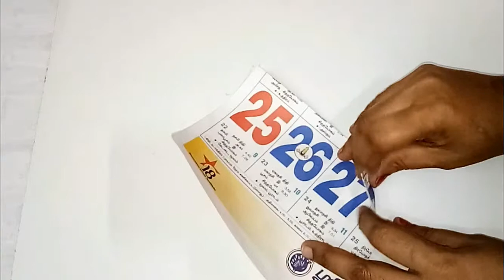3 simple paper wall hanging / Best out of waste/ summer kids craft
3 simple paper wall hanging / Best out of waste/ summer kids craft

Hai friends very easy to make this wall hanging from waste material like news paper and colour.
Here you can find step by step method to make this home decor.
Decorate your home with this wall hanging

I hope you enjoyed and loved it.
Keep watching